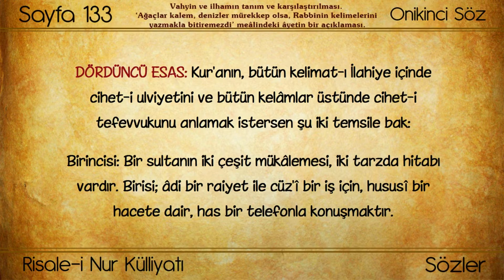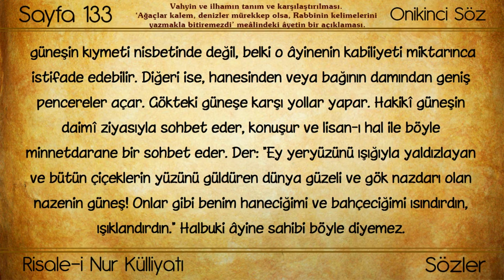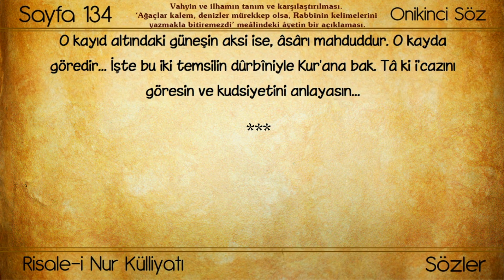(0047) Huzmeler / Vahiy ve ilhamın tanım ve karşılaştırması.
Külliyat : Risale-i Nur Külliyatı
Eser: Risale-i Nur'dan Hüzmeler
Bölüm: Kur’ân ve felsefenin toplum hayatı üzerindeki etkileri.
Müellifi : Bediüzzaman Said Nursi